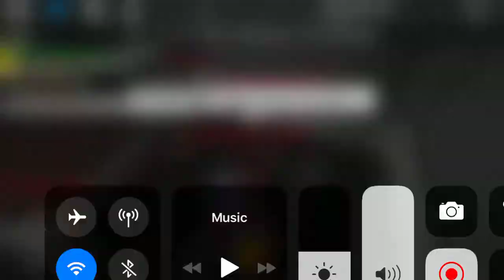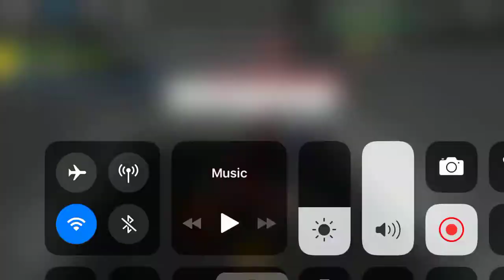Roblox The Horror Elevator Gameplay 1